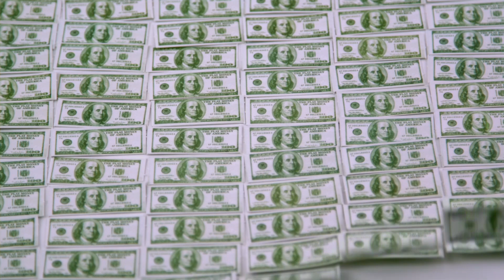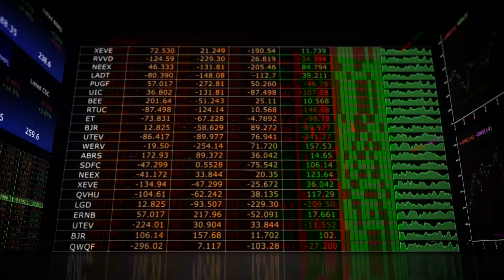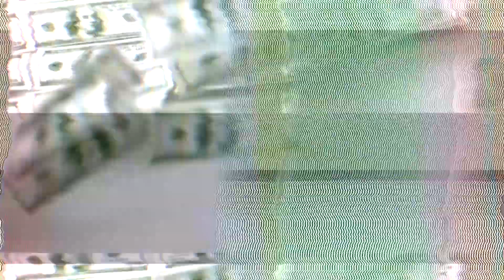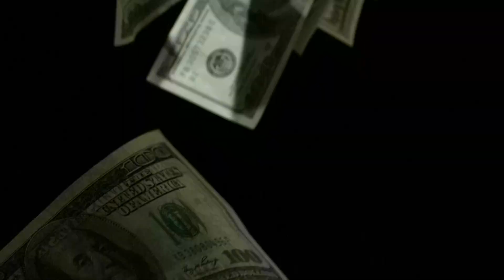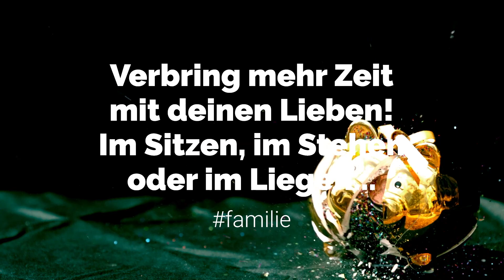Schönheitsfehler: Partyarmee (Official DIY Video)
Partyarmee. Raus aus der Negativblase! Verbring mehr Zeit mit deinen Lieben! Im Sitzen, im Stehen oder im Liegen.

Aus dem neuen Schönheitsfehler Album

Jetzt erhältlich als Limited Doppelvinyl (inkl. CD), Hardcover Buch (inkl. CD), Designer-Wasserflasche (inkl. CD) oder Tape

PS. iTunes Special: neben Instrumentals & Vocals auch 12 High-Res-Artworks als PDF Download zum entspannten selber Ausmalen ;-)

Partyarmee

Verbring mehr Zeit mit deinen Lieben! Im Sitzen, im Stehen oder im Liegen.

Die Party ist abgesagt. Feiern darf nur mehr, wer es sich leisten kann.

Wirtschaftskrise und Bankenrettungen, Terrorgefahr und Überwachung, verrückte Führer und ihre Drohungen,
Klimawandel und Naturkatastrophen. Ein Strom an schlechten Nachrichten und Horrormeldungen prasselt ständig auf uns ein.

Da darf man doch nicht feiern? Nein, das darf man nicht. Das MUSS man feiern!

Feste feiern wie sie fallen, im Kreise deiner Freunde, deiner Familie.

Raus aus der Negativblase!
Feiern macht stark. Wer feiert lebt.
Feiern befreit! Wer feiert hat keine Angst.
Feiern verbindet! Gemeinsam feiern schafft Nähe und Momente, die einem niemand mehr nehmen kann.

Jeder von uns ist eine potenzielle Party. Und zusammen sind wir eine „Partyarmee".
Und die wohl beste Partyarmee der Welt sind unsere Kids.

Also lasst uns feiern. Es gibt genug zu feiern. Uns, das Leben und unsere Lieben.

Das was Du hörst, das ist unser Fest! Das haben wir uns verdient!

Video DIY by Schönheitsfehler/Milo